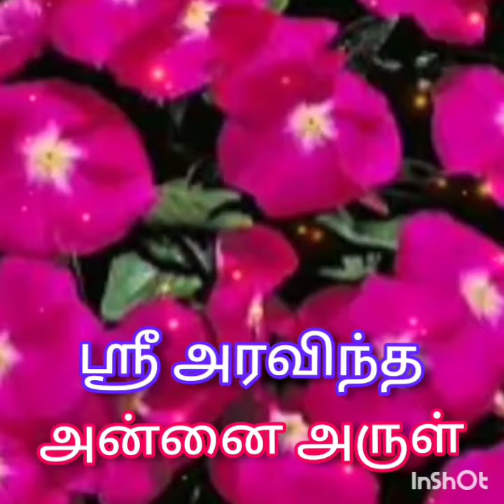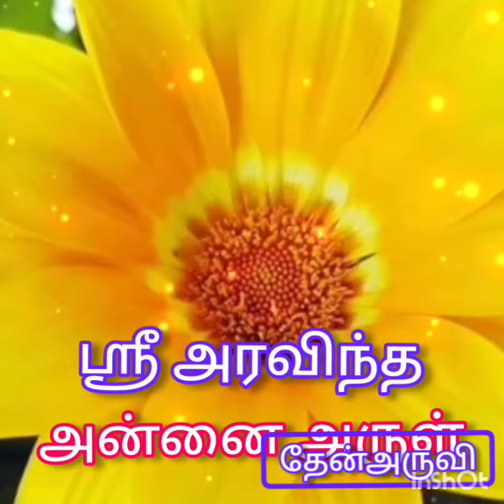கடன் தொல்லை நீங்க.... நாகலிங்கப்பூ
அன்னை அருள். மலர்... 2